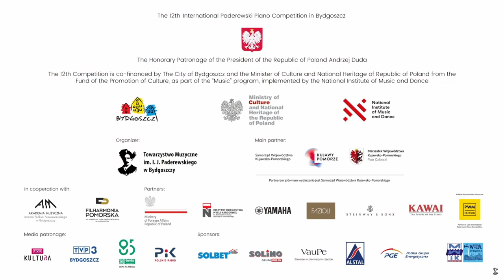Kałduński Adam - J. S. Bach - Prelude and Fugue No. 22 in B-flat minor, WTC I, BWV 867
Kałduński Adam (Poland) - J. S. Bach - Prelude and Fugue No. 22 in B-flat minor, WTC I, BWV 867

🔴 Kujawsko-Pomorskie Region.

PARTNERS:
🔴 Yamaha Inc.
🔴 Kawai
🔴 Fazioli
🔴 Steinway & Sons

MEDIA PATRONAGE:
🔴 TVP Kultura
🔴 Telewizja Polska S.A. Oddział w Bydgoszczy
🔴 Dwójka